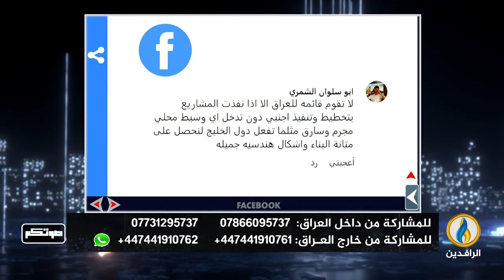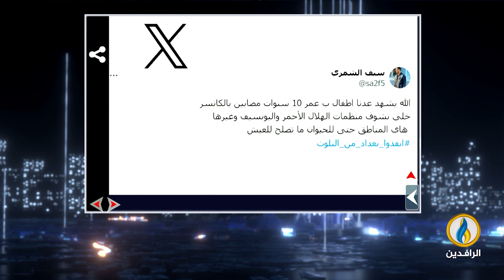صوتكم | 9- 6- 2024